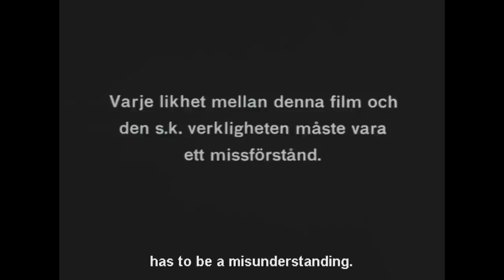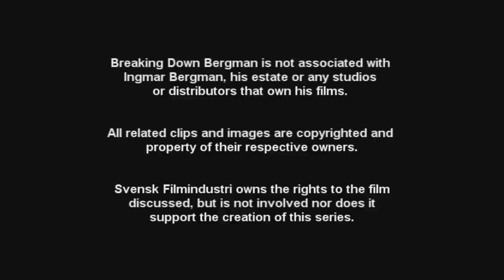All These Women (För att inte tala om alla dessa kvinnor) - Breaking Down Bergman - Episode #26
Wild and unpredictable, Ingmar Bergman tackles comedy in the most unusal way with All These Women, a story about a beloved artist and the ladies who love him...each in their own way. David Friend and Sonia Strimban play into the film's spirit with their own homage, while they discuss what the heck Bergman might've been thinking when he made this very un-Bergman-like production.

Friend and Strimban are watching the career of the Swedish director from his first film to his last, in order, and discussing their observations. Visit the main channel for more details.